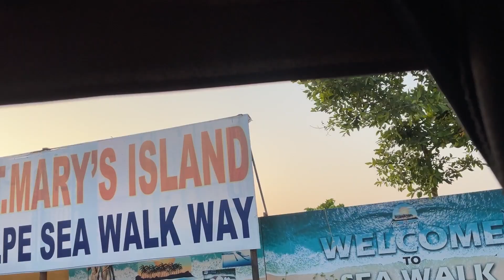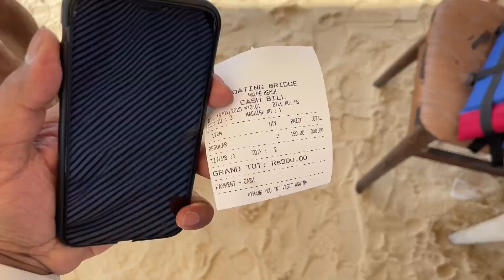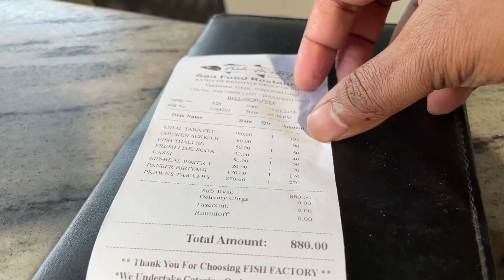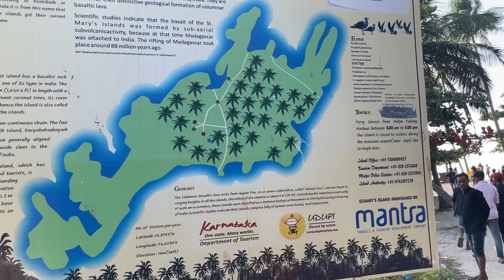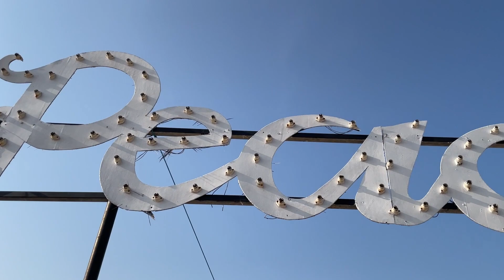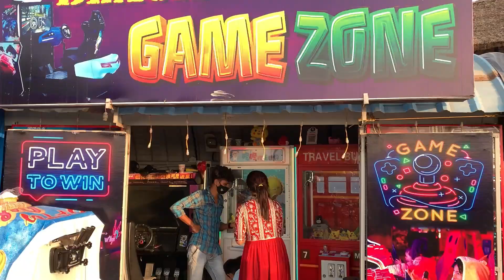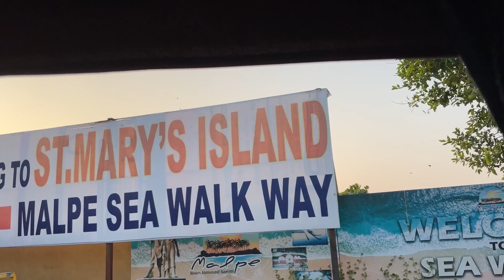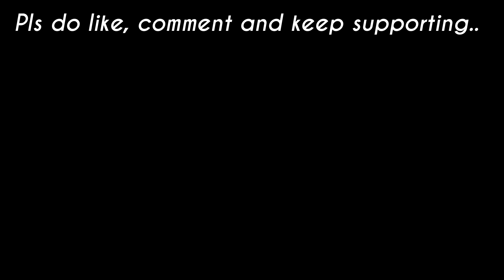St Mary's Island Malpe | Malpe Beach | Malpe Beach Floating Bridge | Malpe Sea Walk | Udupi Beach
Hello Viewers,

This vlog is from Day 2 from my Udupi trip. I visited Floating bridge, St Marys Island, Malpe Sea Walk in the video. Pls do watch it completely and show ur support by liking the video, sharing with your friends and for any information please ping on Instagram

Ur's Rupesh Sayan